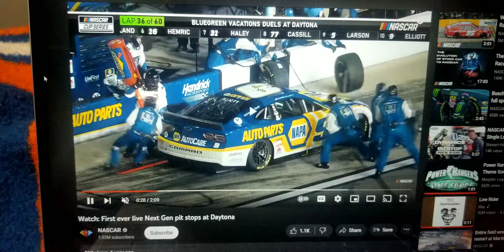Turbo Pit Stop Scene But Is The Nascar Next Gen Pit Stop